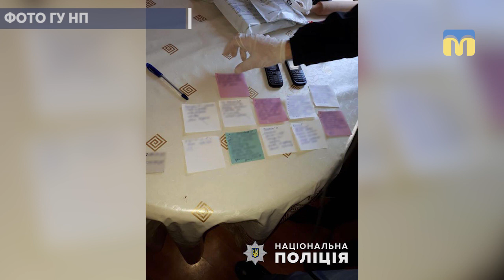Правоохоронці затримали групу людей, яких підозрюють у налагодженні збуту «метадону»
Cлідчі поліцейські та співробітники Управління протидії наркозлочинності спільно зі службою безпеки України затримали групу наркодилерів, які налагодили незаконний збут наркотичного засобу «метадон» на території міст Миколаїв та Одеса.